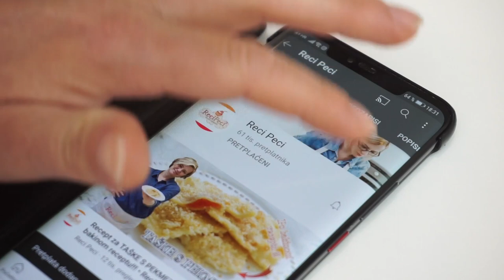Božićni kolači: COCA-COLA KOLAČIĆI najjednostavniji na svijetu! • ReciPeci Sandre Gašparić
Coca-Cola kolačići slatki su i mali zalogajčići koji će oduševiti sve oni koji uživaju u grickanju hrskavih kolačića, kao i one koje ne vole imati previše brige sa izradom prhkih kolačića koje treba najprije mijesiti, potom razvaljavati, pa rezati modlicama, a tek onda peći. Zašto? Zato što je izrada ovih kolačića jako jednostavna. Smjesa za kolače se vrlo lako umijesi, mekana je i rahla te se kolačići formiraju žličicama direktno na lim za pečenje.

Za ovaj @Recipeci1 je potrebno:
300 g glatkog brašna
110 g šećera
1/2 žličice soli
1/2 žličice sode bikarbone
150 g maslaca
1 jaje
1 vanilin šećer
žličica vanilin šećera okusa ruma ili nekoliko kapi arome ruma
8 žlica Coca-Cole
100 g tamne čokolade
Brzi linkovi:
0:00 - Početak
0:38 - Potrebni sastojci
2:13 - Zašto coca-cola
2:29 - Kako oblikovati coca-cola kolačiće
5:00 - kolačići su pečeni!

Potražite ReciPeci i na:
Vaša Sandra!